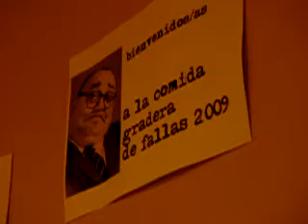Comida Gradera Fallas 2009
Comida Fallas 2009